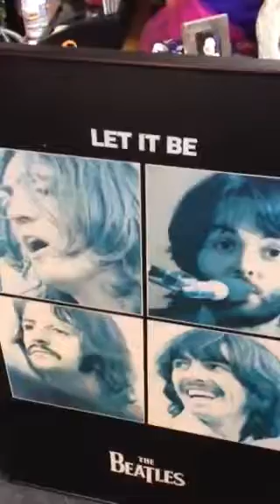Part 3 - Saturday Night Fever makes the display!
Thank You so much for supporting Rocking Fun Music © Music Ministries- any donations received are used for postage and copies - to  help circulate, CIRCL OF SOULS -PRISON PRAYER Magazine and also to fund our teen outreach -